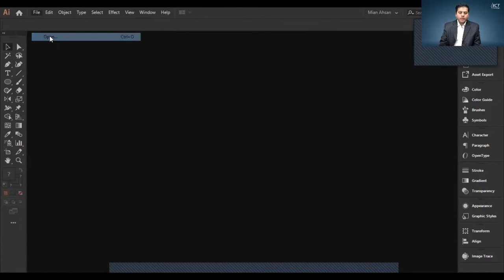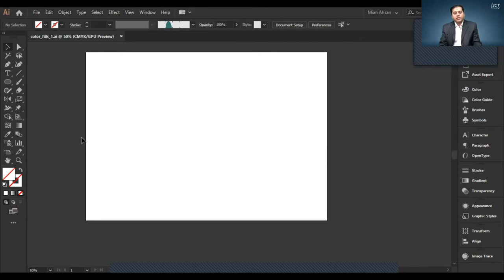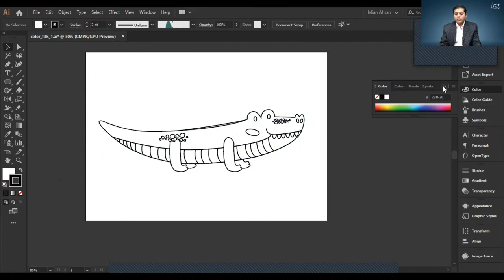Lecture 39 How to Do Colors Part 2 | Instructor: Mian Ahsan | ICT